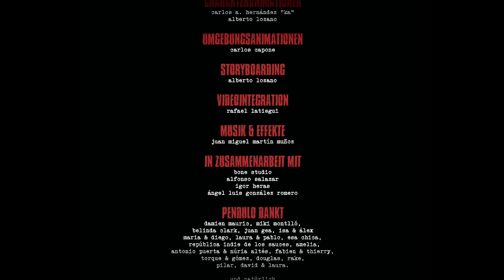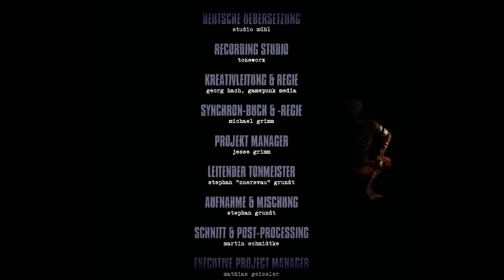11: Leben und Schicksal (ENDE) 🔍 DER FALL JOHN YESTERDAY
11: Leben und Schicksal (ENDE) 🔍 DER FALL JOHN YESTERDAY

► GOG: ...

Wer ist John Yesterday?

Nach der mythischen Runaway-Triologie, mit der sie Spieler auf der ganzen Welt fesselten, präsentiert Ihnen Pendulo Studios nun ein neues Meisterstück des Adventure-Genres! Dieser Mystery-Thriller, gehalten in einzigartig düsterem und unheimlichen Stil, lässt Ihnen keine ruhige Minute! Dank großartiger Handlung, tollen Umgebungen sowie verblüffenden und dubiosen Charakteren wirft Sie Yesterday in ein unvergessliches Abenteuer, aus dem Sie nicht unbeschadet entkommen.

New York im Jahr 2011… Immer mehr Obdachlose verschwinden, ihre Körper werden leblos aufgefunden. Währenddessen erscheinen Y-förmige Narben auf den Händen von scheinbar unbeteiligten Personen. Henry White, ein junger und reicher Erbe, der sich in einer Wohltätigkeitsorganisation engagiert, und sein Freund Cooper stellen Ermittlungen an. Bald schon kreuzen sich ihre Wege mit dem mysteriösen John Yesterday, der sein Gedächtnis verloren hat und in eine unfassbare Geschichte verwickelt wird!

Wie weit gehen Sie, um herauszufinden, wer John in Wahrheit ist und was er einen Tag zuvor getan hat?
* Ein originelles Rätsel, ein schreckliches Geheimnis
* Ein großartiges Abenteuer rund um den Globus
* Ominöse, düstere Charaktere
* Animationsfilm-Qualität